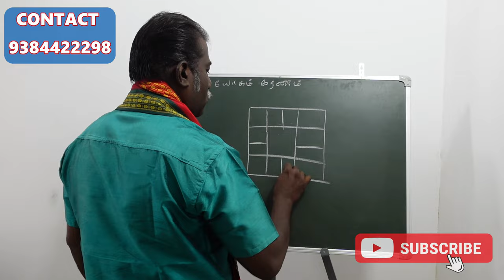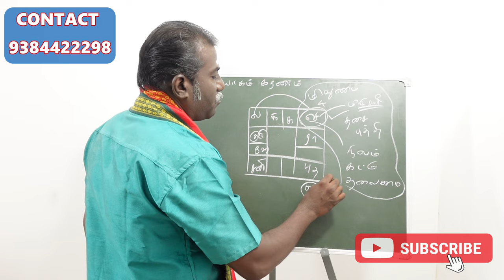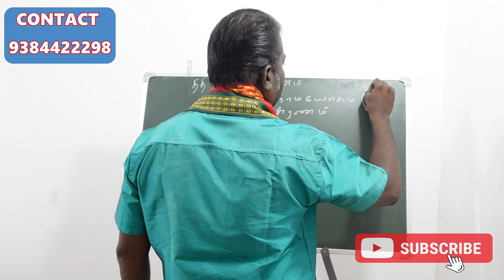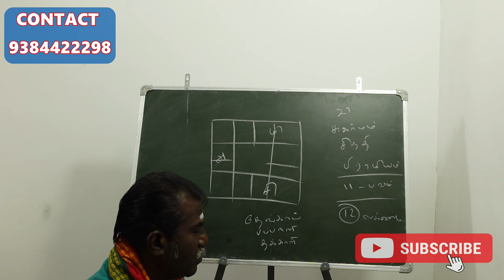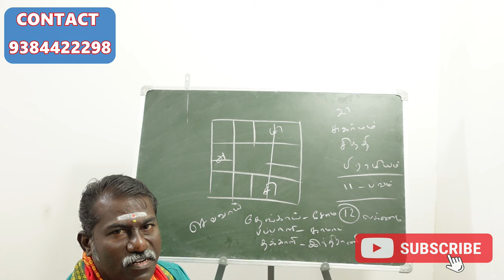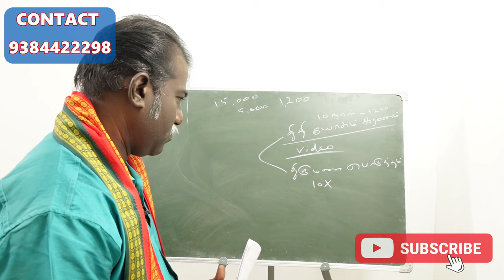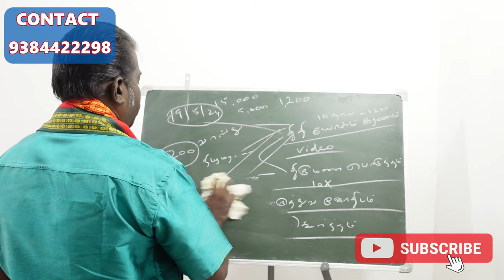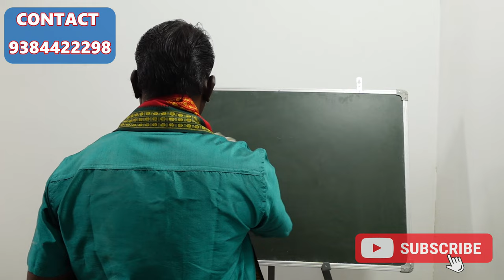ஜாதகத்தில் உங்களுக்கான யோகம் இங்குதான் இருக்கு | நாமயோகம் கரணம் | thithi yogam karanam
ஜாதகத்தில் உங்களுக்கான யோகம் இங்குதான் இருக்கு | நாமயோகம் கரணம் | thithi yogam karanam part 2

சுகர்மம் சித்தி பிரமியம் நாமயோகம்  பவ கரணம்

sugarmam sithi bramyam namayogam bava karanam